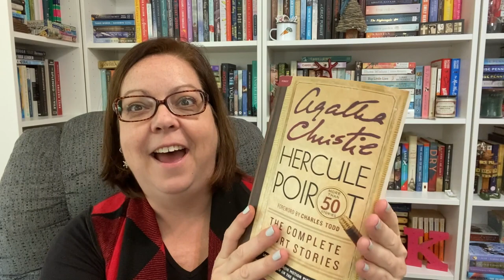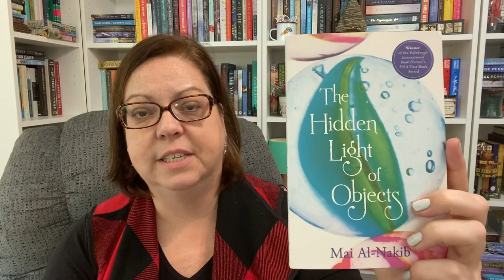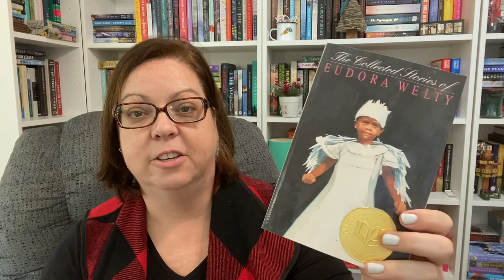SHORT STORIES ON MY SHELVES || shelf spotlight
I have been gathering short story collections. Here's what I have.

BOOKS MENTIONED:
Sherlock Holmes Collection
       (not the same as mine, but looks very cool for a good price)
Hercule Poirot Bindup
Virginia is for Mysteries Vol 3
The Hidden Light of Objects
Reader, I Married Him
Hotel of the Saints
Sanditon and Other Stories
The Collected Stories of Eudora Welty
    (much prettier than my edition)
The Complete Stories of Flannery O'Connor

Book Outlet (1st time users get $10 off first order of $50 or more)